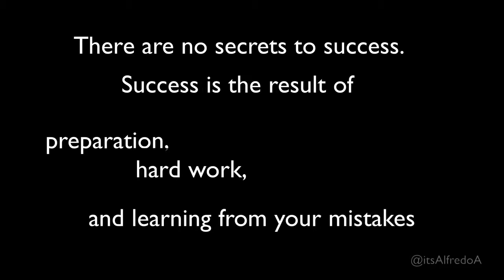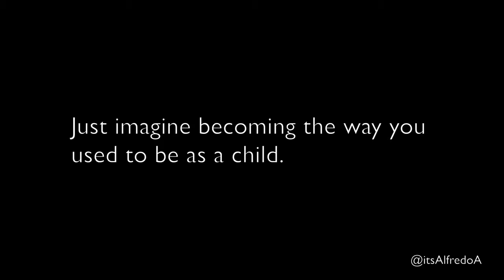Dream Big Motivational Video